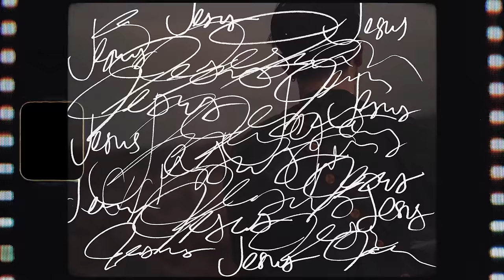FOUND - ZACH WEBB | OFFICIAL MUSIC VIDEO | Shot by Shema Kamau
filmed and edited by @shema.kamau